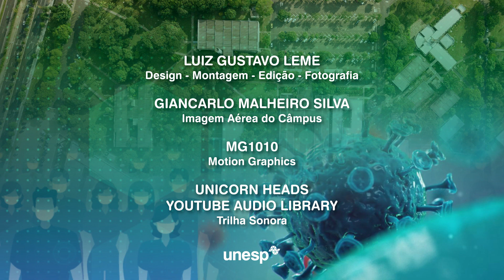FÓRUM COVID-19 FFC - Bate-Papo com a Dra. Ludmila Braga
A primeira atividade do Fórum Permanente Covid-19 da Faculdade de Filosofia e Ciênicas (FFC) da Unesp, Câmpus de Marília, tem sua estreia com  com uma sessão de bate-papo entre a Enfª. Nadia Dini, da Seção Técnica de Saúde da FFC e presidente do Comitê Local Covid-19, e a médica Dra. Ludmila Braga sobre o "Enfrentamento à pandemia por Covid-19 no contexto da Unesp".

Ludmila é médica e presidente do Comitê Unesp Covid-19 desde março de 2020. Durante a pandemia, o grupo tem apoiado a comunidade unespiana no desenho de medidas e políticas para o enfrentamento à pandemia Covid-19.

Esta ação do Fórum foi articulada e roteirizada a partir do maior estreitamento com os anseios de nossa comunidade acadêmica, que enviou perguntas à médica por meio de uma consulta pública.

As questões enviadas pelos segmentos que compõem a comunidade da FFC - servidores docentes e técnico-administrativos, discentes de graduação e pós-graduação e colaboradores - foram sintetizadas e concatenadas em um programa de três blocos, no qual versam, cada um, sobre as características sobre a Covid-19, os cuidados a serem adotados durante a pandemia e as estratégias de enfrentamento da Unesp para a retomada das atividades presenciais.

A atividade audiovisual, ancorada pela Enfª. Nadia Dini, também contou com a introdução das professoras Claudia Regina Mosca Giroto, diretora da Unesp de Marília, e Ana Claudia Vieira Cardoso, vice-diretora. O vídeo é ainda uma produção com o apoio da Assessoria Local de Comunicação e Imprensa (ACI).